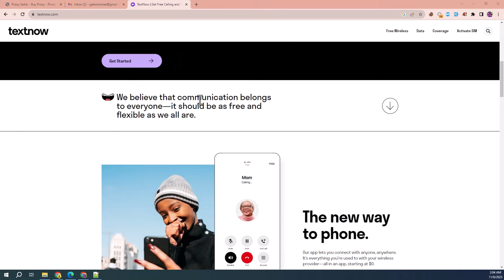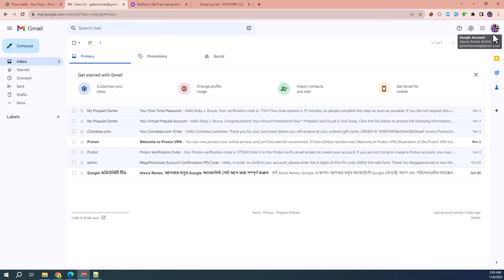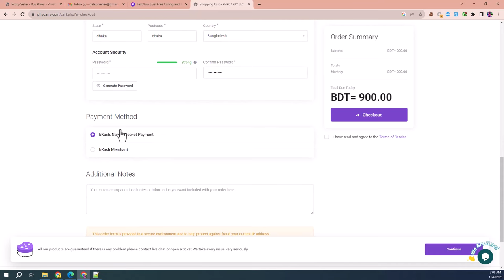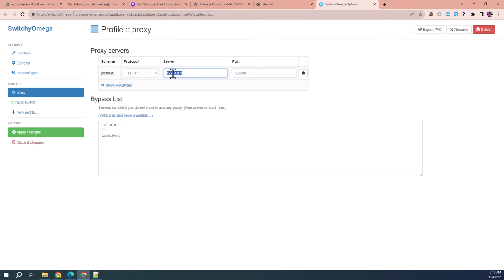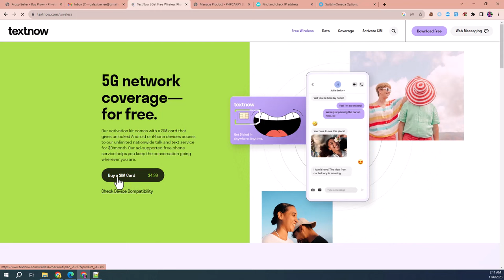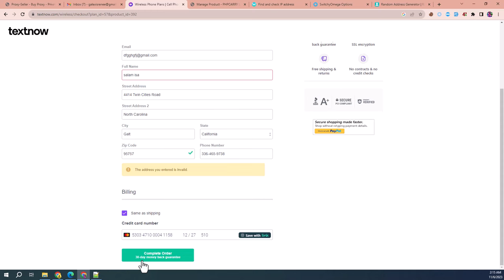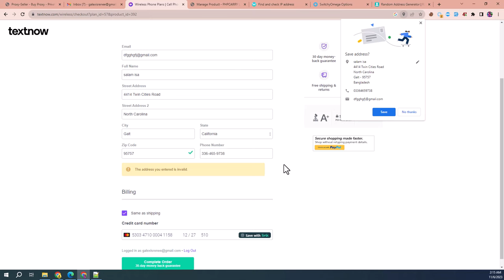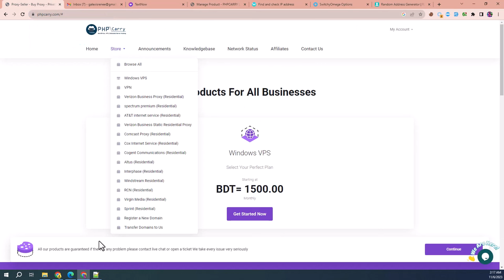Unlimited TextNow create | New Update Method 2023 | How to create unlimited TextNow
skype
live:.cid.4a12854cbbbecbf7

   TextNow Latest Update Method  100% Work || How To Create Unlimited TextNow  FREE

How To Create unlimited TextNow Account TextNow Free Working method

  Get Unlimited US Number for Free text
megapersonals new update method bangla tutorial
Mega personal account new verification update
MegaPersonals new payment system account verification
MegaPersonal Live Verification Update video
MegaPersonals account create update method 10 October 2023 How to get verified on live agesmart.eu!!